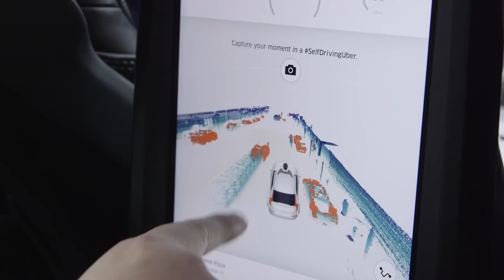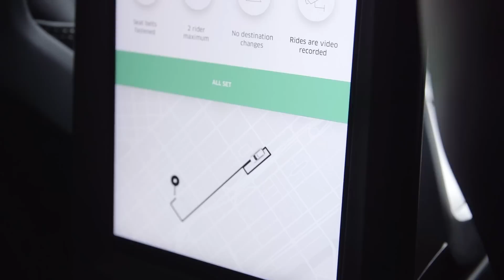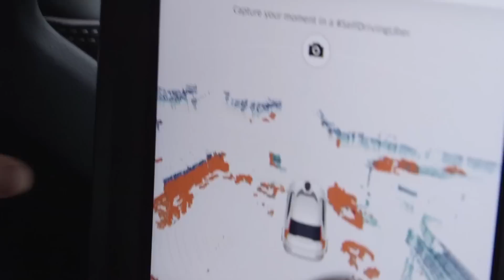Uber's self-driving cars start picking up riders in San Francisco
Uber's launching its self-driving cars in San Francisco, with a new third-generation autonomous vehicle built using Volvo XC90 SUVs. These cars feature Uber's latest sensor tech, and more powerful onboard computers for more advanced autonomy overall. They'll have drivers, as a safety backup for now, but will eventually become fully autonomous.